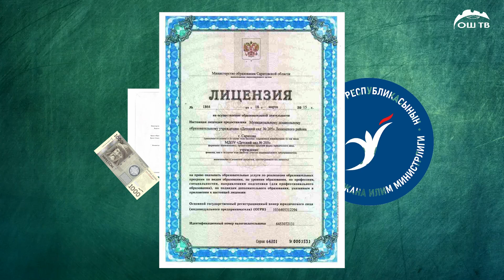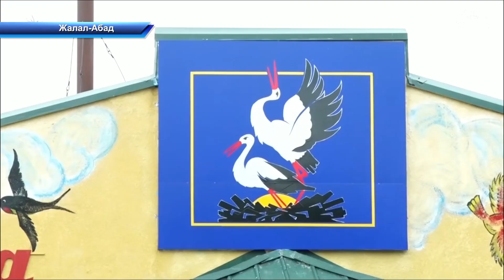Бүгүнтөн тарта бала бакчаларды лицензиялоо тартиби жокко чыгарылат